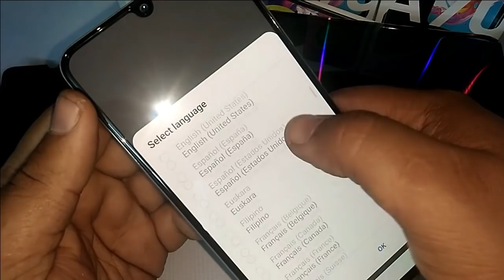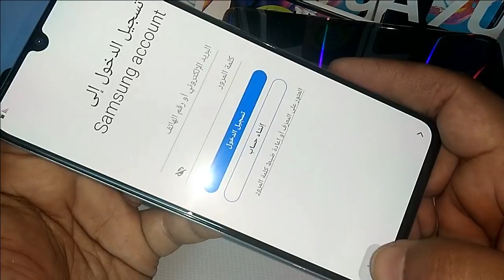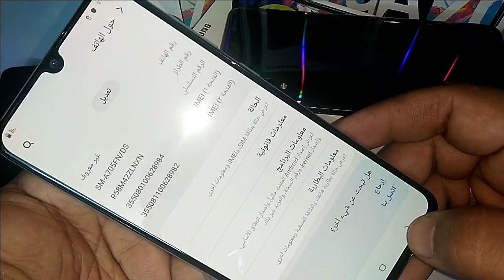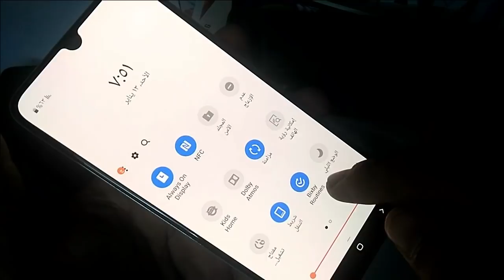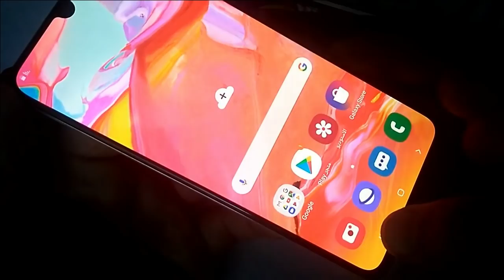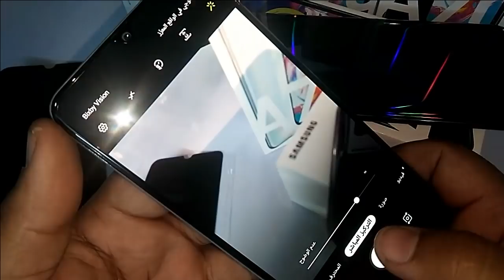Samsung Galaxy A70 فتح علبة سامسونج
مواصفات سامسونج a70
Versions: SM-A705F/DS, SM-A705FN/DS (Global); SM-A705GM/DS, SM-A705MN/DS, SM-A7050 (China, Hong Kong), SM-A705W (Canada)

NETWORK Technology
MEMORY Card slot microSD, up to 1 TB (dedicated slot)
MAIN CAMERA Triple 32 MP, f/1.7, PDAF
8 MP, f/2.2, 12mm (ultrawide)
5 MP, f/2.2, depth sensor
Features HDR
Video 1080p@30fps
SOUND Loudspeaker Yes
3.5mm jack Yes
  ANT+
MISC Colors Coral, Blue, Black, White
Models SM-A705F, SM-A705FN, SM-A705GM, SM-A705MN, SM-A7050, SM-A705W